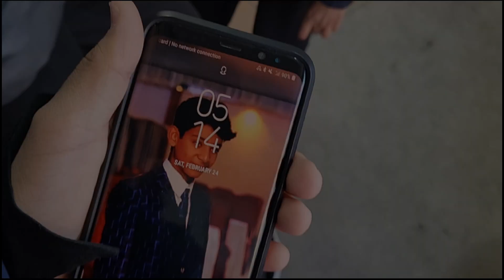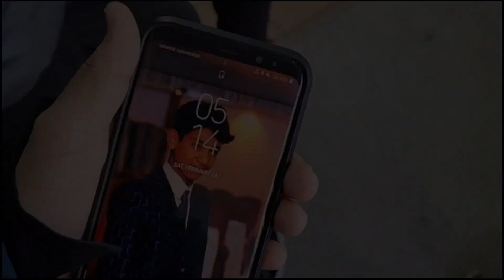Haircut time, Abhiroop got a new haircut 💇‍♂️|| Toronto Canada [ اج ابھی رک کو گنجا کریں گے ] bald😁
Haircut time, Abhiroop got a new haircut 💇‍♂️|| Toronto Canada

بال کٹوانے کا وقت، ابھیروپ نے ایک نیا بال کٹوایا 💇‍♂️||  ٹورنٹو کینیڈا

اج ابھی رک کو گنجا کریں گے

اگر ہماری ویڈیو اچھی لگتی ہے تو ویڈیو کو لائک کریں چینل کو سبسکرائب کریں اور کمنٹ کریں